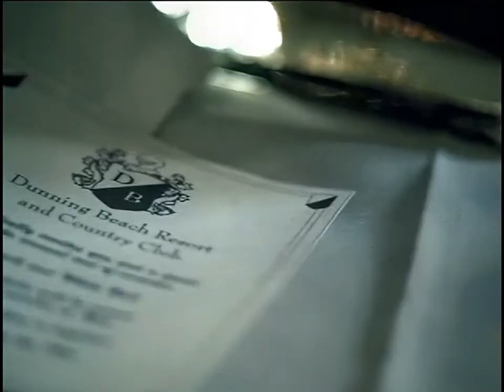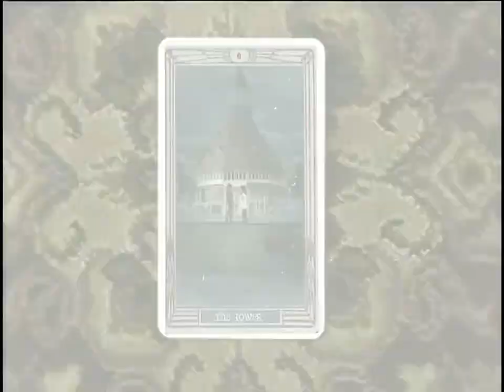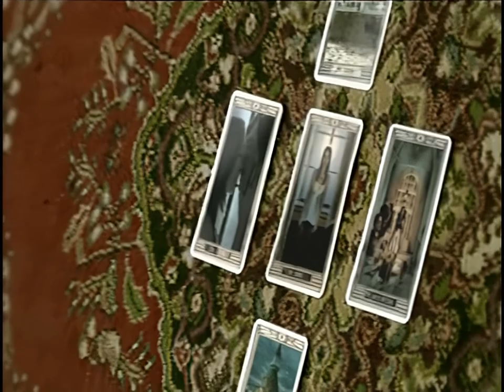Dashboard Confessional - Stolen (Official Music Video) HD